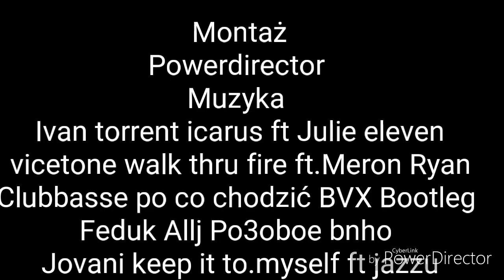Podsumowanie Sezonu 2018